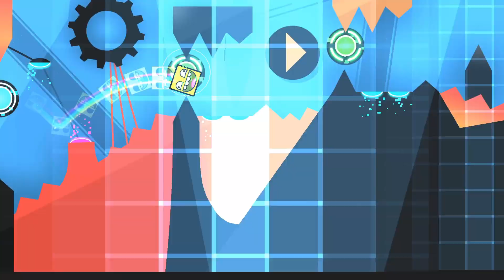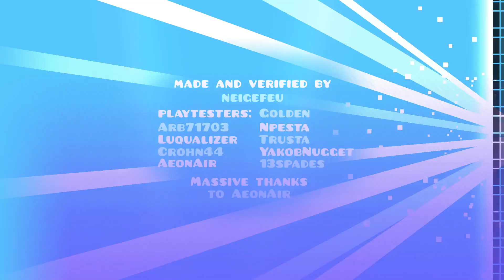Acu by neigefeu (Extreme Demon)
Beat this on mobile back in october as my first extreme, I really can't recommend this level enough. I heard some people say the first and last part are stupid, but in my opinion they're just as satisfying as every other part.

The visuals are also pretty good, especially compared to a lot of other Extreme Demons. The deco in this is nothing mindblowing of course, but it's clean and energic.

This is a PC rebeat btw, so I can have a recording of it.

Deco: 8/10
Gameplay: 11/10
Attempts: 8269
Difficulty: Entry Extreme Demon